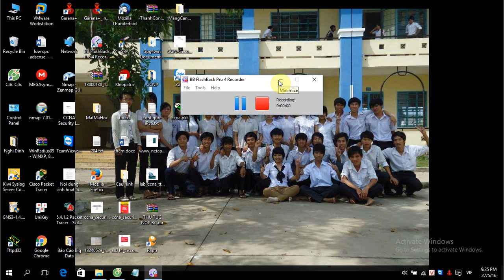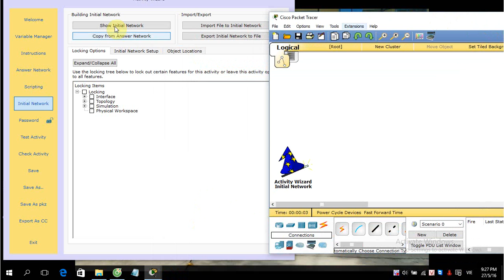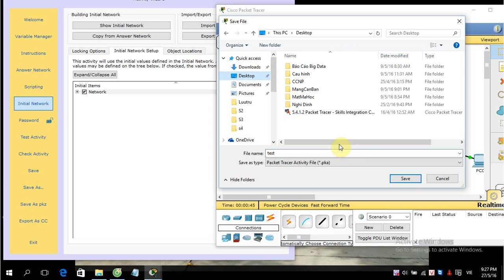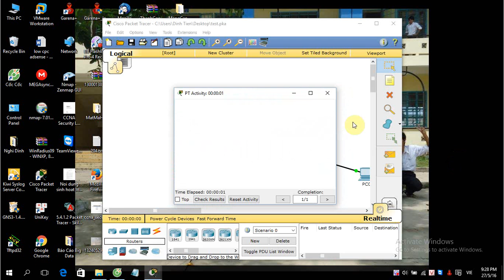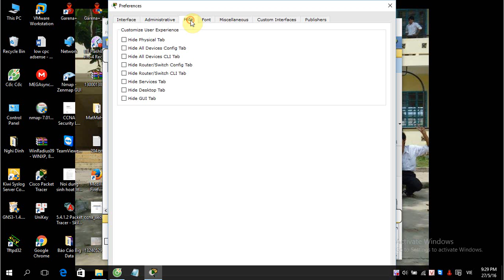Create new workspace on packet tracer.